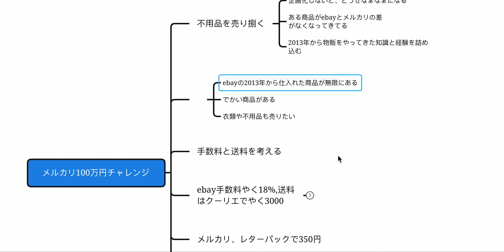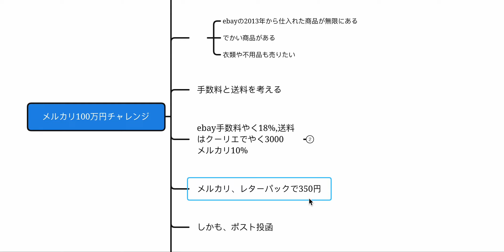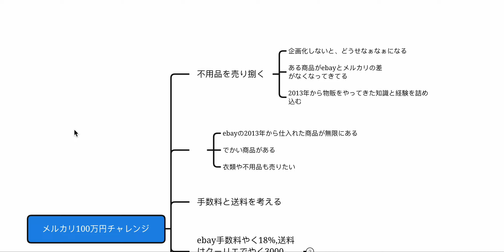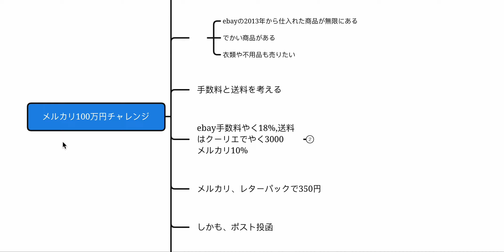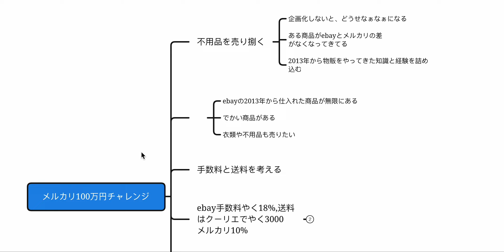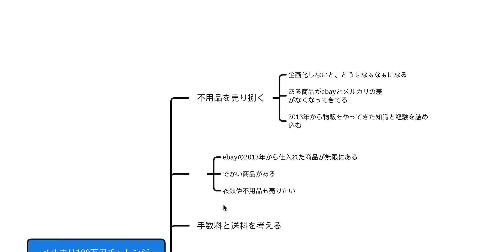【メルカリ】不用品売上100万円チャレンジ/自分企画ですが今後落ち着いたら